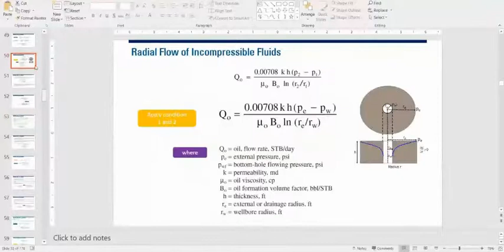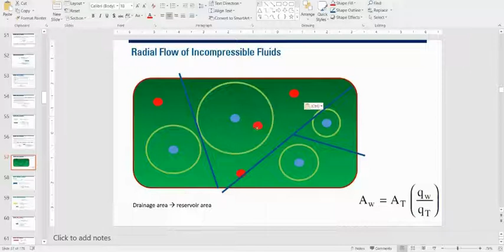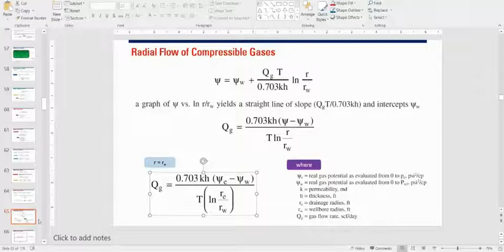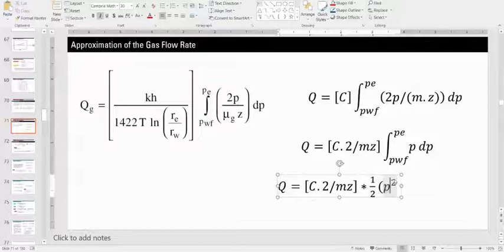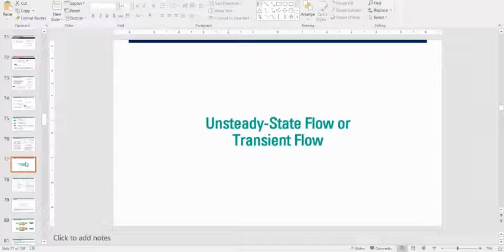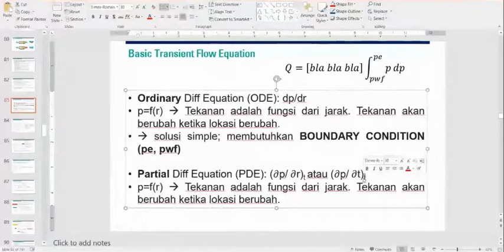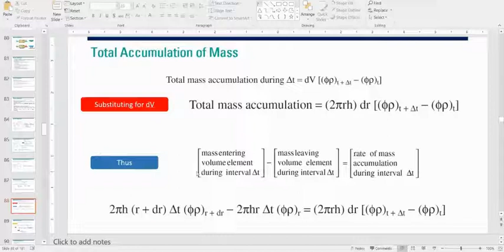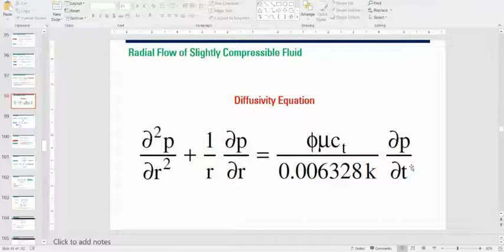[LECTURE 5B] - Fluid Flow in Porous Media, Part-2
Fluid Flow in Porous Media, Part-2